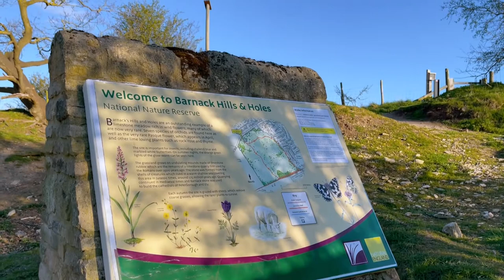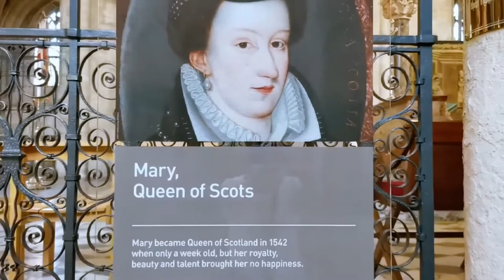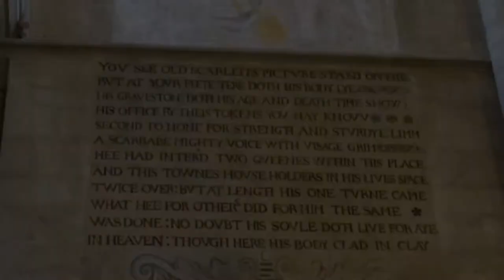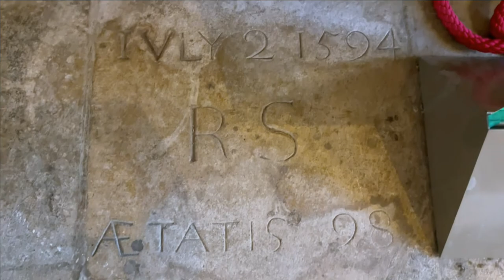PETERBOROUGH CATHEDRAL HIDDEN SITES | TOUR AND HISTORY| OLD SCARLETT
In this video you can see Peterborough Cathedral Hidden sites that people can't normally see on their visit. This is a short tour around with the facts from history. Enjoy!
I highly recommend taking guided tours. Special THANKS for the tour to Barry and David!

✔️To Store & Save Footage:
Some pictures used in this video come from:
Photo © Brian Deegan (cc-by-sa/2.0)